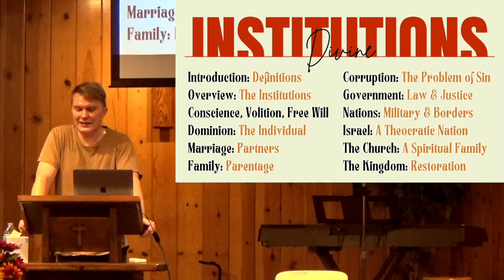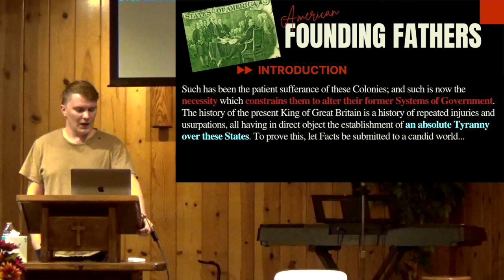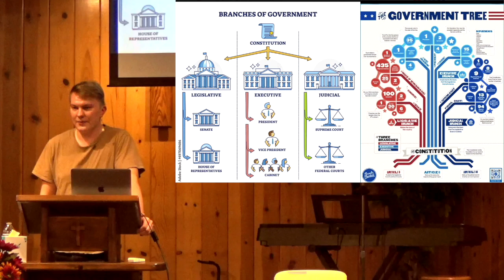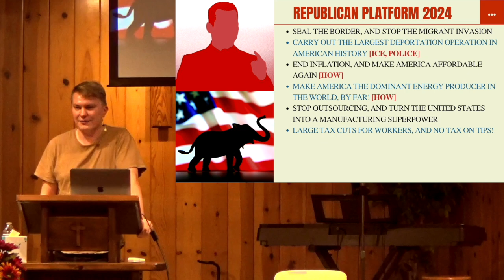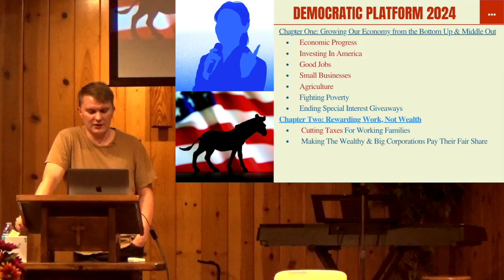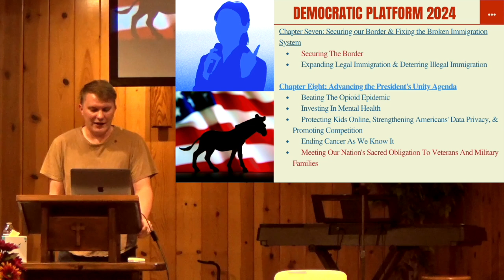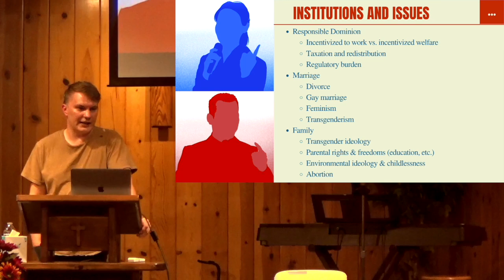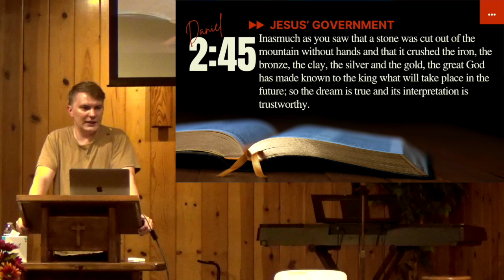DI 113 | America